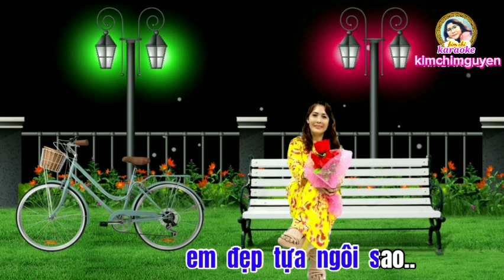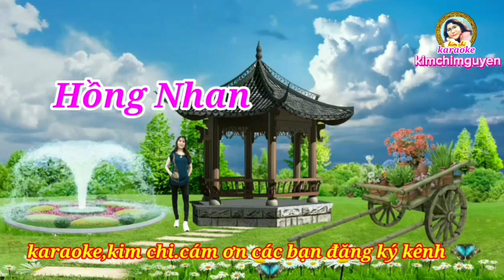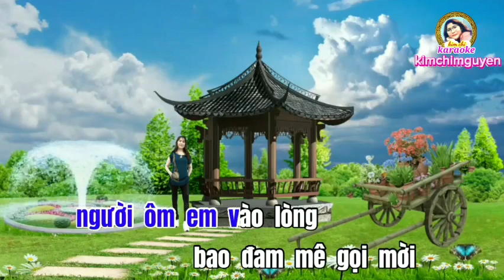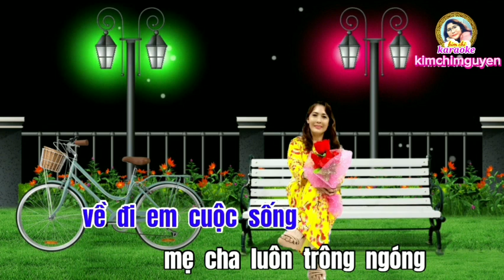Karaoke HỒNG NHAN Tone NAM // Tác giả: Tuấn Quang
Karaoke Kimchi mến chào quý vị và các bạn 👋👋👋

Kimchi làm nhạc xưa trữ tình theo sự đam mê và sáng tạo, rất mong quý vị vào nghe thư giãn góp ý và chia sẻ để kênh mỗi ngày được hoàn thiện hơn, quý vị nhớ Like và đăng ký kênh để nhận được nhiều video mới nhất nhé

Chân thành cảm ơn quý vị cùng các bạn và chúc sức khỏe bình an nghe nhạc vui vẻ